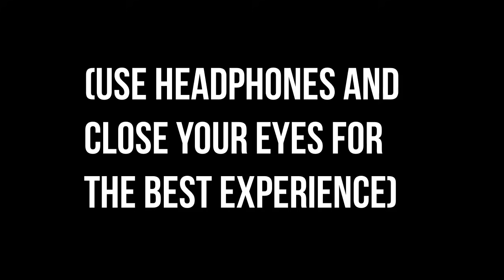DIL CHORI | 8D Audio Song | Sonu Ke Titu Ki Sweety (HQ) 🎧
Song: DIL CHORI
Singer: YO YO HONEY SINGH,SIMAR KAUR,ISHERS
Remake Recreated by : YO YO HONEY SINGH
Lyrics: YO YO HONEY SINGH,SINGHSTA, OYE SHERAA
Mixed and Mastering: VINOD VERMA

Disregard Keywords:

DIL CHORI 8D AUDIO,

DIL CHORI  Sonu Ke Titu Ki Sweety 8D,

DIL CHORI 8D,

DIL CHORI Song,

DIL CHORI,

Sonu Ke Titu Ki Sweety 8D AUDIO,

Hans Raj Hans 8D AUDIO,

Kartik Aaryan 8D AUDIO,

YO YO HONEY SINGH 8D AUDIO,

Sonu Ke Titu Ki Sweety DIL CHORI 8D AUDIO,

Sonu Ke Titu Ki Sweety DIL CHORI 8D SONG,

8D GEETH,

T SERIES 8D AUDIO,

DIL CHORI 3d AUDIO,

DIL CHORI  Sonu Ke Titu Ki Sweety 3d,

DIL CHORI 3d,

DIL CHORI Song,

DIL CHORI,

 Sonu Ke Titu Ki Sweety 3d AUDIO,

 Sonu Ke Titu Ki Sweety DIL CHORI 3d AUDIO,

 Sonu Ke Titu Ki Sweety DIL CHORI 3d SONG,

3d GEETH,

T SERIES 3d AUDIO,